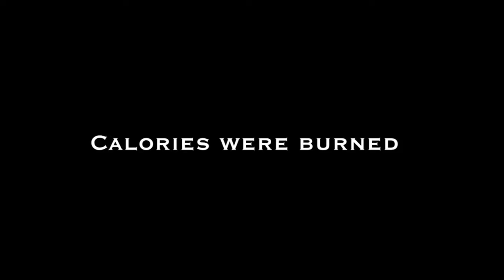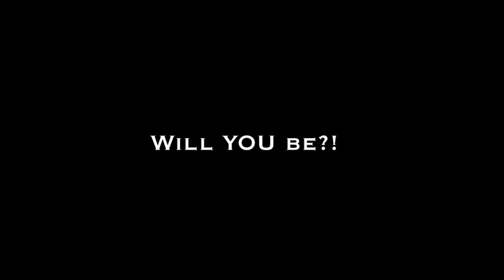Return of the BIG Payback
Last December, trainers readied for battle and clients planned their attack. This year, the BIG Payback returns for the 3rd time.
Join us on Dec 2nd 2011 and seek revenge on you trainers with all money raised going to the Toronto Youth Development Foundation.